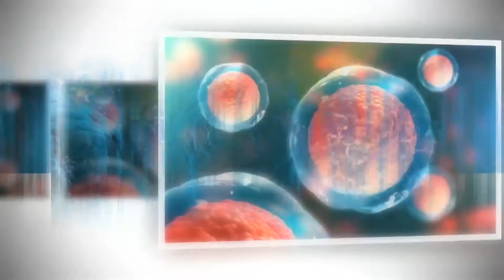เลเซอร์กับความสวยความงาม EP.1